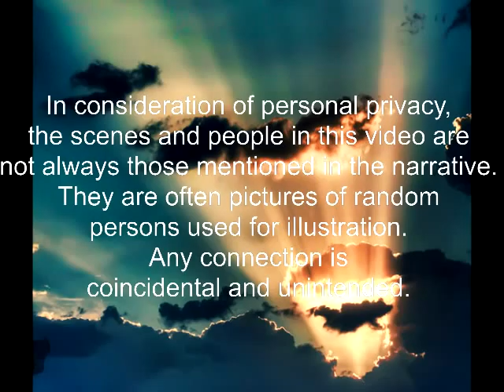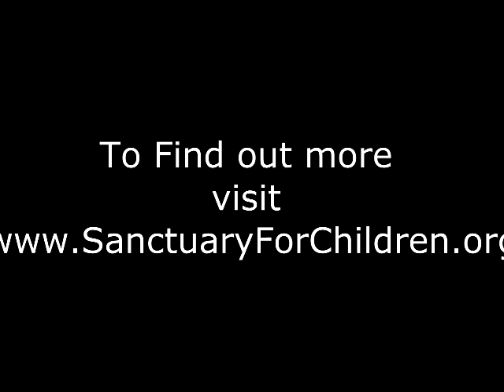Sanctuary For Children #1 Tamana, Trinidad & Why These Videos?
have all the videos in this series. A ministry of the Fatherless of Trinidad. One of a series of videos on hearing God's voice, obedience and foreign missions.